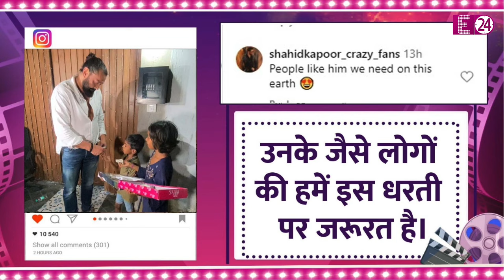Bobby Deol ने गरीब बच्चों को दिए 500-500 के नोट,वीडियो देख बोले लोग- लॉर्ड बॉबी का दिल है एकदम गोल्ड